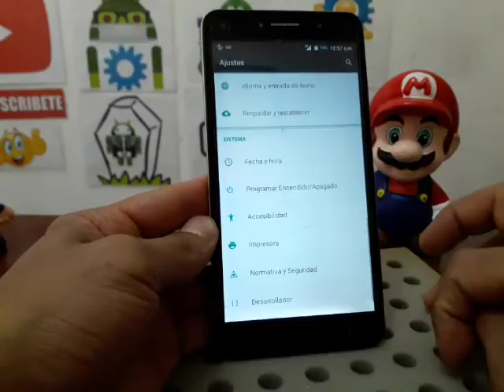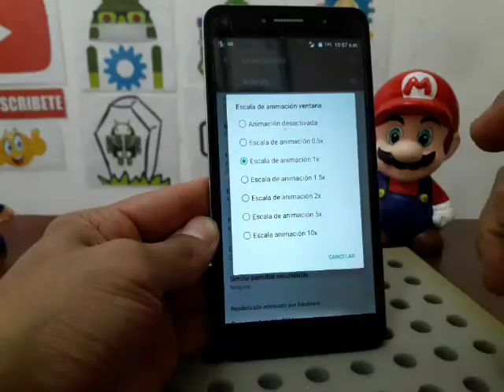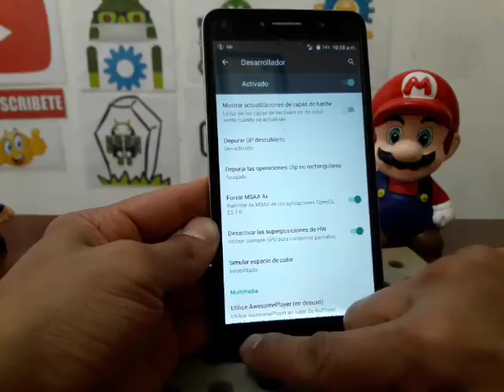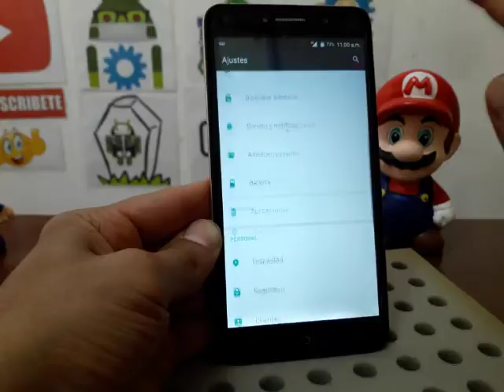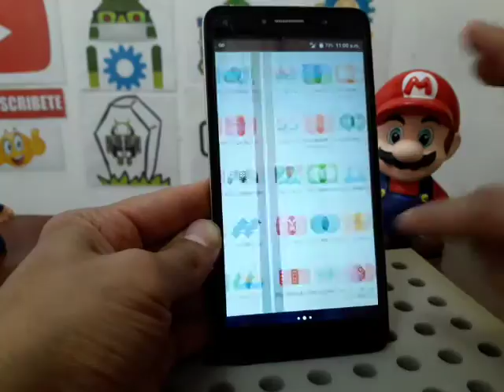como evitar que un celular se haga lento con el tiempo